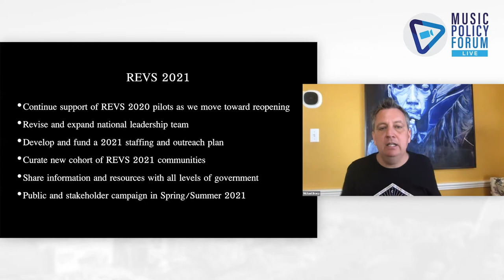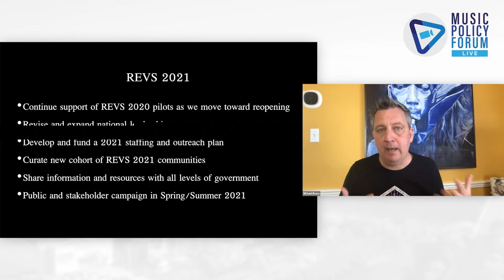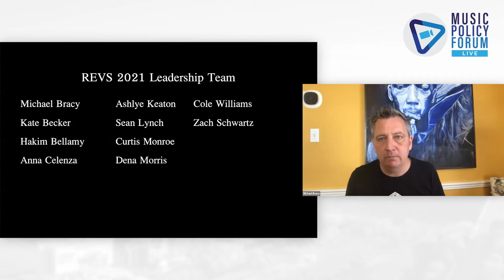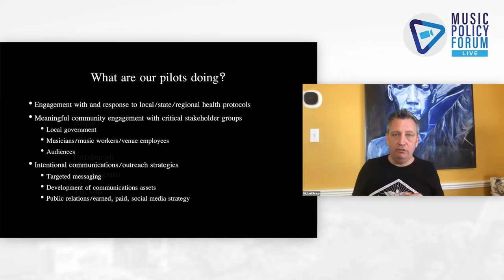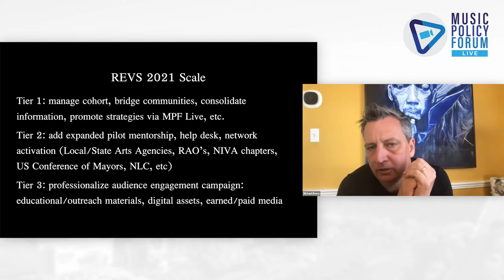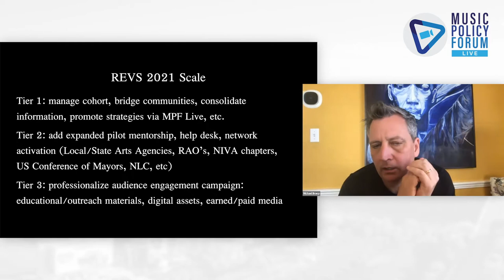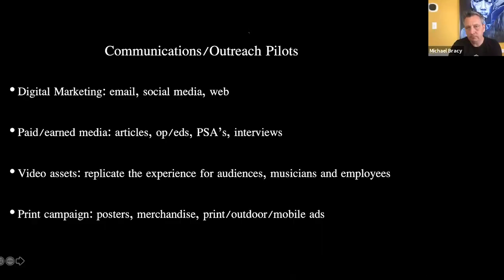REVS Town Hall - Music Policy Forum: Live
SPEAKERS:
Kate Becker |  Creative Economy Strategist, King County
Dena Morris | Seattle REVS Co-Lead (Former CDC Washington Director)
Cole Williams | Musician & Activist, WWOZ DJ
Curtis Monroe | Warehouse Live & NIVA

HOST:
Michael Bracy, Music Policy Forum

Join us every Friday at 2 pm eastern for conversations with public officials, music workers, researchers and other stakeholders as we share strategies, best practices and perspectives about music cities in a time of unprecedented crisis.

We will announce next week’s guests on Tuesday evening.